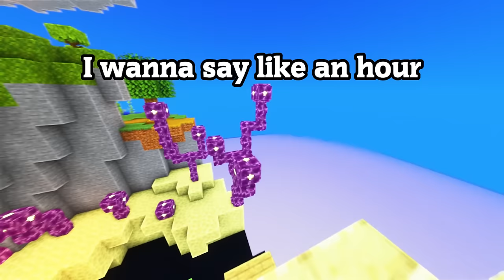She Did This In front Of The ENTIRE SCHOOL!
Girl Does This In Front Of The WHOLE SCHOOL!
In Front Of THE ENTIRE SCHOOL!

DISCORD JOIN!